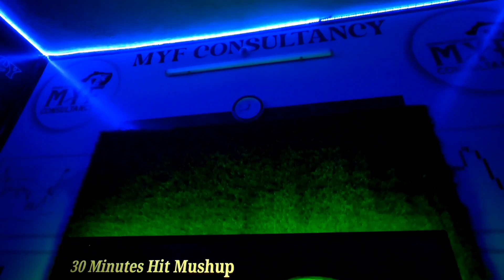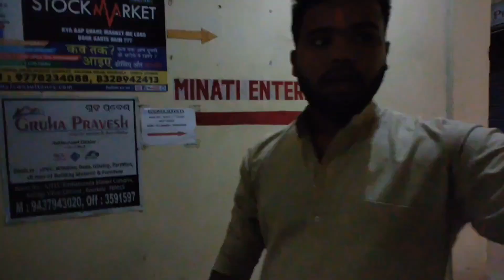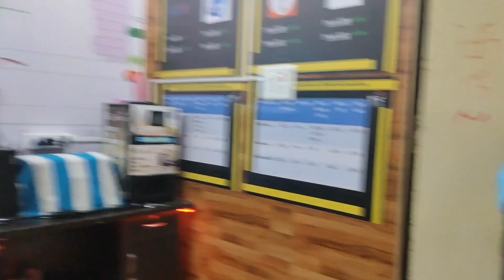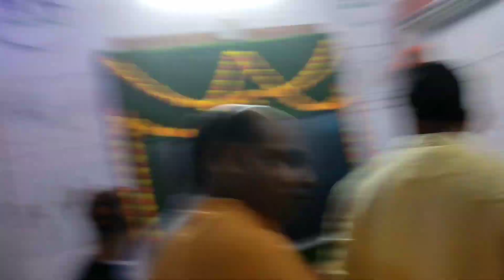VLOG-1 | SHUBH DHANTERAS | MYFASM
hey guys
thank you for supporting us all the time

it's our first official vlog which tells us about how we enjoy Dhanteras puja at our office and how we enjoyed a lot in the puja.

I know you will show the same love as before❤